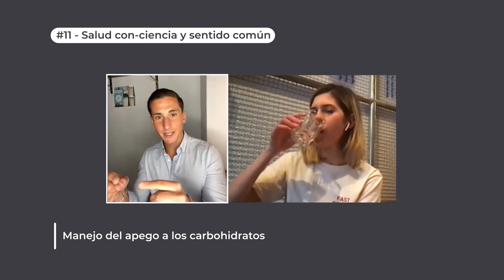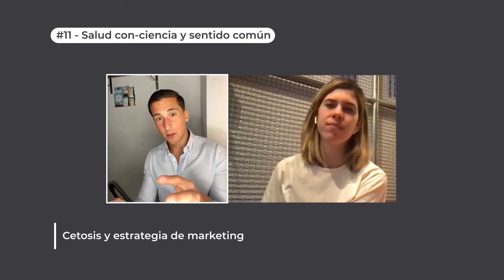#11 - Salud con-ciencia y sentido común - Phil Hugo - Parte 1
En el podcast de hoy hablamos con Phil Hugo, farmacéutico y entrenador personal, divulgador  y autor de varios cursos especializado en nutrición, entrenamiento y psicología deportiva.

00:00 - Introducción
05:24 - Nutrición: cetosis como herramienta vs. como forma de vida
09:41 - ¿Es la cetosis para todo el mundo?
17:00 - Manejo del apego a los carbohidratos
24:41 - ¿Podemos adquirir los beneficios de la cetosis con una alimentación antiinflamatoria?
30: 02 - Cetosis y estrategia de marketing

Para conocer más sobre Phil visita su perfil de Instagram
👋 Para conocer más consulta nuestro Blog
👉🏼 Descubre nuestros productos en nuestra Web

Belevels cuida de tu salud y tu salud cuidará de ti